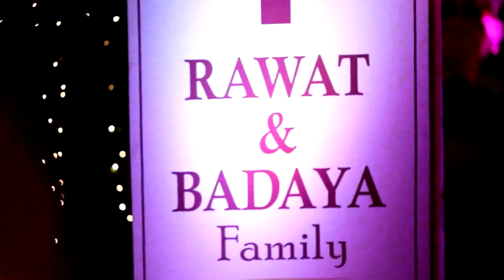Aalekh X Mitali '' The Wedding Story ''